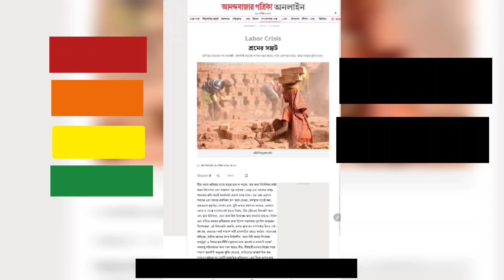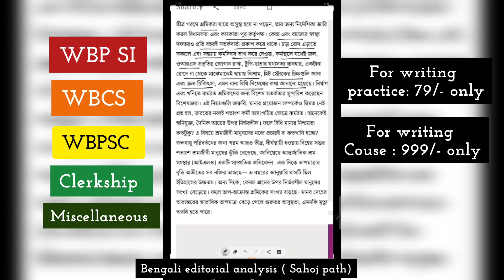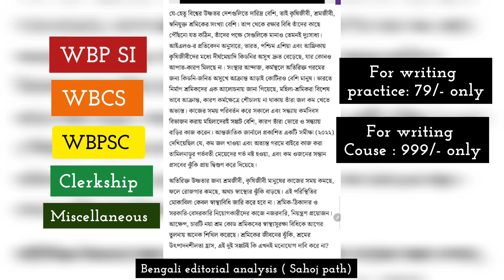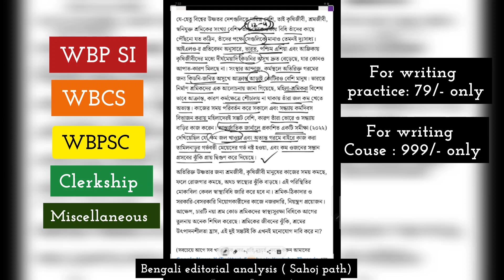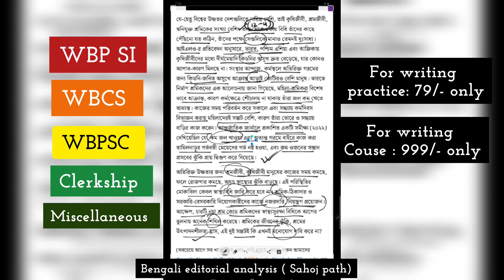শ্রমের সঙ্কট II Bengali Newspaper WBCS & WBPSC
Descriptive for WBCS & WBPSC @SAHOJPATHOFFICIAL